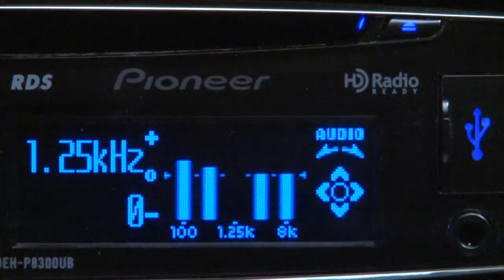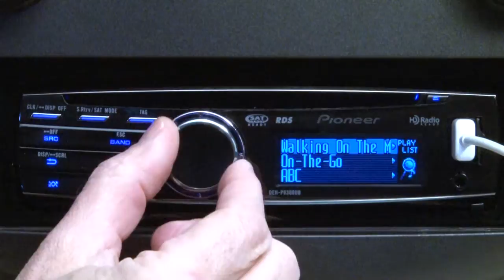Pioneer DEH-P8300UB CD Car Receiver Display and Controls Demo | Crutchfield Video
The Pioneer DEH-P8300UB CD receiver plays your favorite media and offers easy control over your car's audio system. And good looks don't hurt either — this Pioneer features a stunningly simple control panel and a snazzy animated OEL display that'll look right at home in your dash.